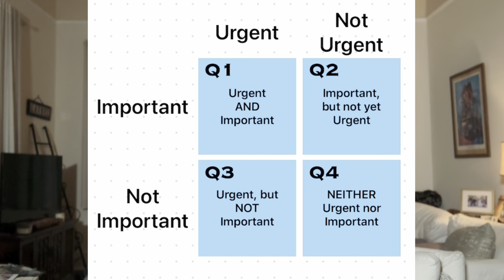7 Habits Of Highly Effective People | Habit 3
This video series summarizes the book 7 Habits of Highly Effective People by Stephen Covey and in this video we cover Habit 3, “Put First Things First.” We cover the 4 quadrants of time management, urgent vs important things, and how to spend your time if you want to be more effective.

🎧Try Audible Premium Plus and Get 2 Free Audiobooks

Video Chapters:

00:00 7 habits of highly effective people habit 3
00:45 urgent vs important matrix
02:22 the weekly schedule

*Recommended Reading for Beginner YouTubers:*

📕 *YouTube Secrets*
📙 *Feel-Good Productivity*
📚 *Atomic Habits*
📘 *7 Habits of Highly Effective People*
📕 *5 Things I Wish I Knew In My 20’s:*